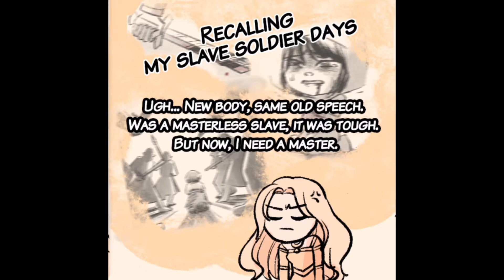⚜️Full Compilation: EP.1-10 | Princess & Dragon: Cursed to Be Loved [OC]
📰Curse of Taten Emerges: Blighted Forest Incident Alarms Empire
An entity believed to be the legendary Curse of Taten emerged from the blighted forest along the southern border. Reports indicate it decimated a group of slave soldiers and claimed the lives of two Imperial troops. Eyewitness accounts of the being's appearance vary.
Imperial forces are now in pursuit of the suspected Curse of Taten. Authorities have restricted access to the area and are focusing on gathering further intelligence on this emerging threat.

🍰 Follow on Instagram and don't miss out on the after-party fun!

🎂HastyCake Club: Where Every Visual Story Sparks a Celebration! 🦖 🎉